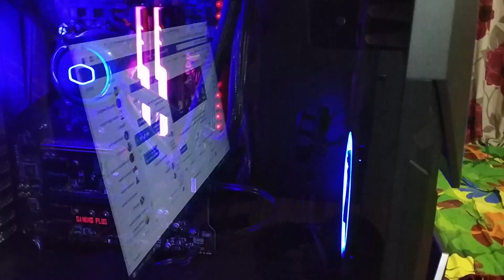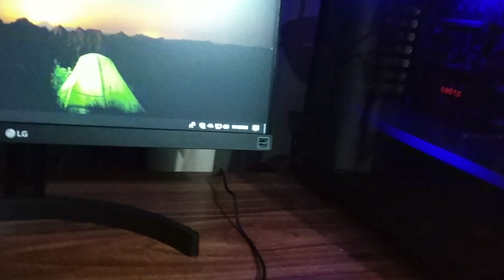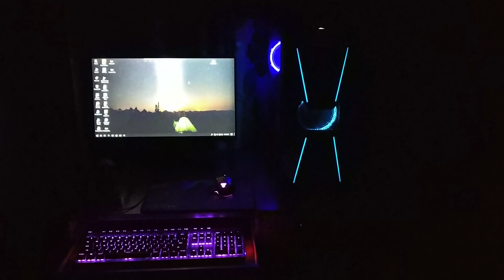My New Computer At 1250$ For Fast Video Editing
this is my new computer setup for fast video editing..

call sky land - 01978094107